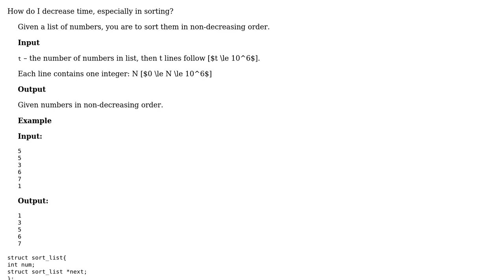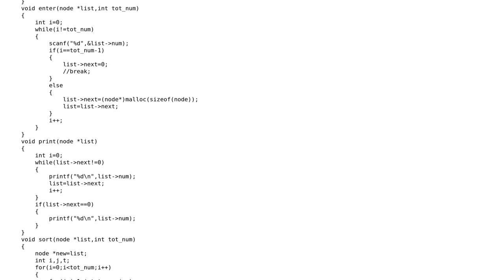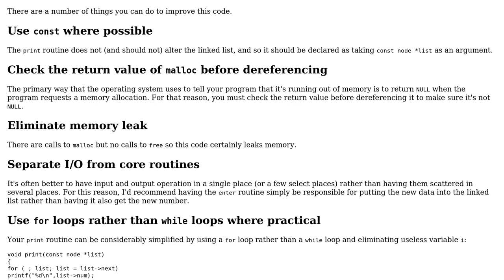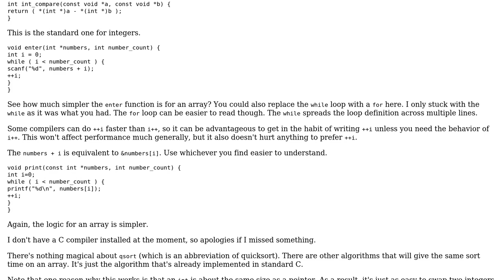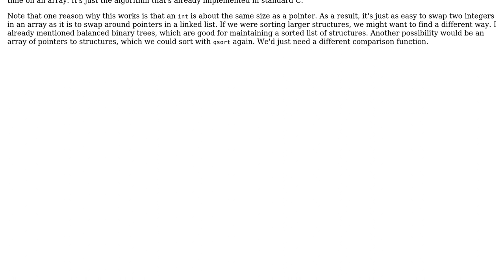Sort and display input numbers (2 Solutions!!)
Sort and display input numbers

With thanks & praise to God, and with thanks to the many people who have made this project possible! | Content (except music & images) licensed under CC BY-SA | Music | Images & others | With thanks to user Shubham Sharma user Jamal user Edward user Brythan and the Stack Exchange Network Trademarks are property of their respective owners. You are responsible for your own actions.